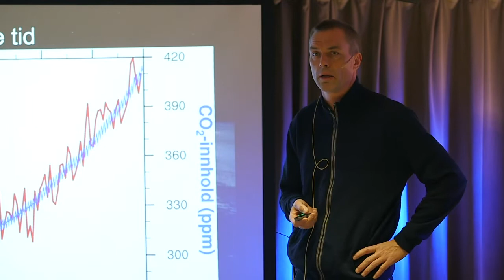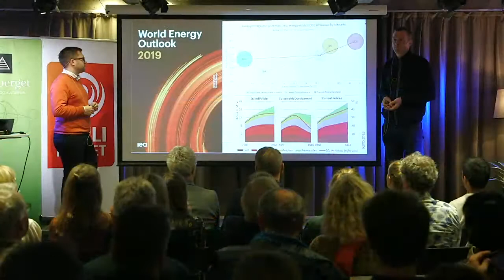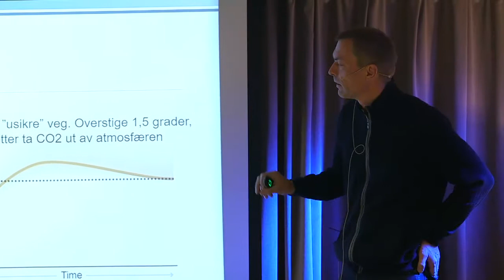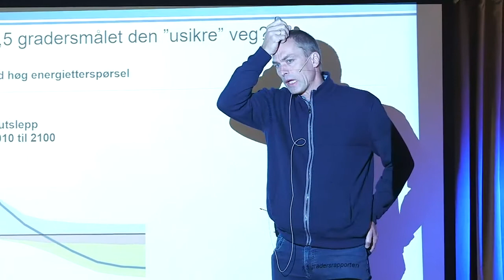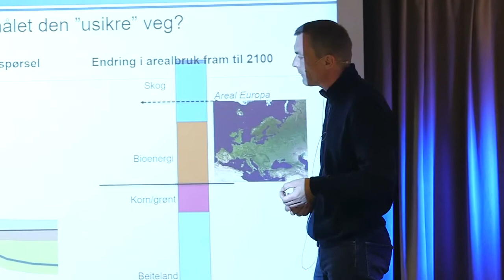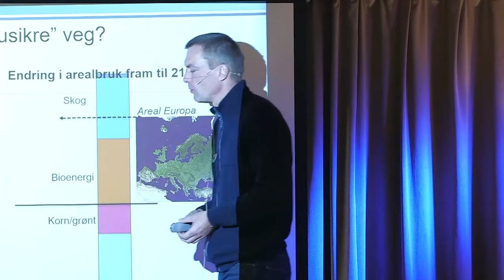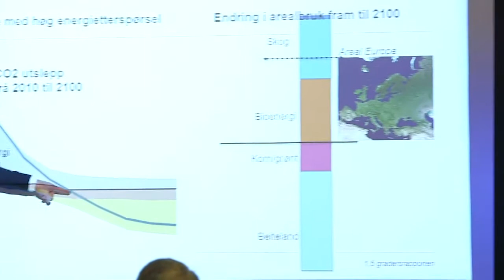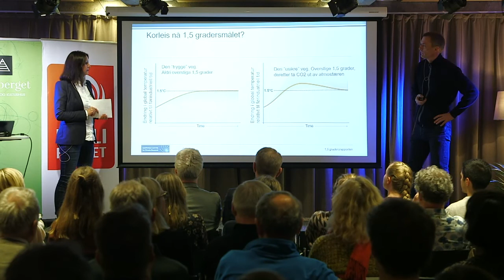Klimafrokost Tore Furevik om hvor mye olje trenger vi om vi skal nå halvannengradersmålet?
Hvor mye olje trenger vi om vi skal nå halvannengradersmålet? Hva sier FNs klimapanel?

Innlegg av Tore Furevik, Professor, direktør Bjerknessenteret for klimaforskning, Geofysisk institutt. I samtale med Lars-Henrik Paarup Michelsen, daglig leder i Norsk klimastiftelse.

Fra Klimafrokost i Sølvberget bibliotek og kulturhus i Stavanger tirsdag 19. november 2019. Last ned presentasjonen her